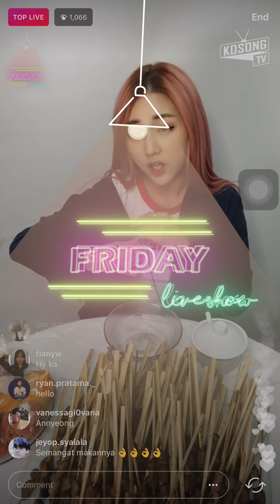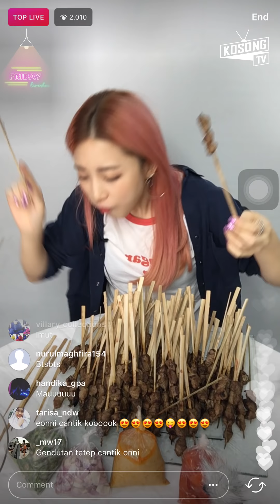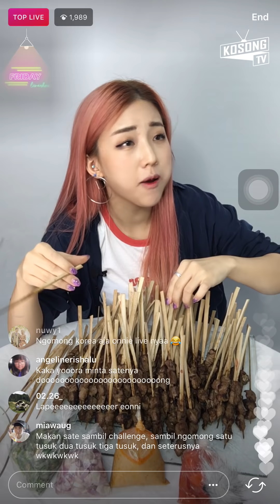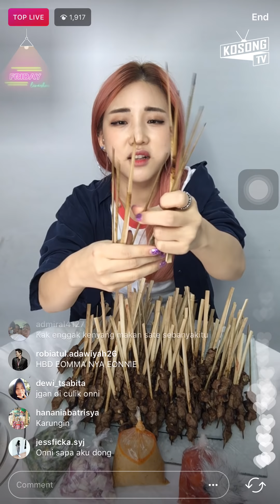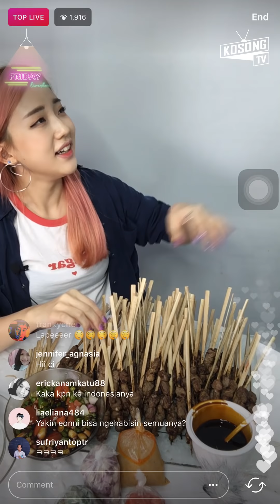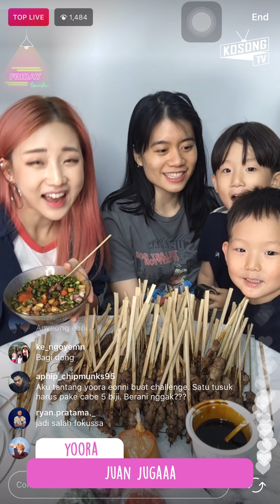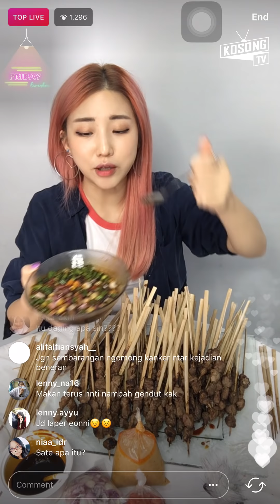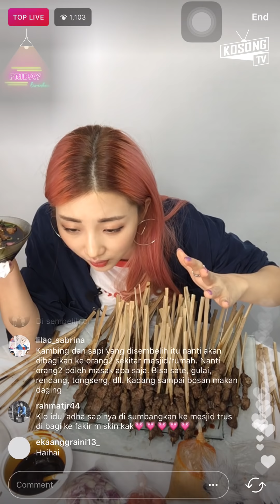[FRIDAY LIVE SHOW] Mukbang 100 Sate Kambing untuk Hari Idul Adha !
Nonton Portrait "Friday Live Show"  : Setiap hari Jumat pukul 6 Sore, di akun Instagram MC kita, @han_yoora !!!

Kalau mau nonton dan langsung ngobrol dengan kita, jangan lupa masuk Live Streaming kita ya!